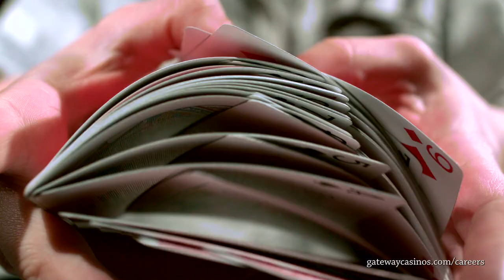Gateway Casinos | Dealers | Third Eye Productions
Gateway Casinos & Entertainment Limited is one of the largest casino and entertainment companies in Western Canada and has grown from just 2 facilities with 150 employees to 12 facilities with over 3,000 employees.